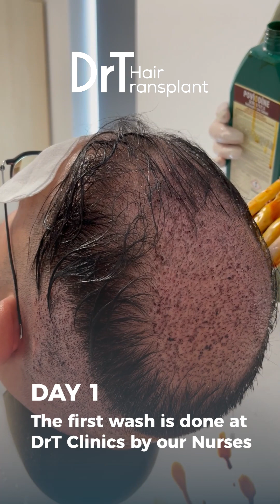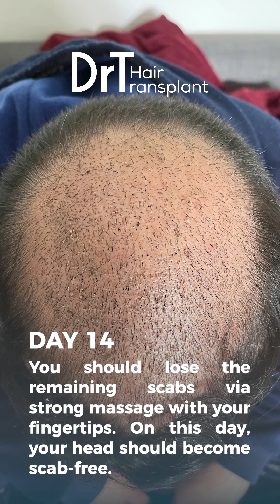How to wash your hair after a hair transplant? - DrT Hair Transplant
Hair Wash Instructions for the First 14 Days

Step 1:
Applying Aftercare Lotion

Our hair transplant after care lotion enhances the regeneration of skin cells, moistures the skin and soften the scabs. This lotion should be applied to both recipient and donor areas.

Step 2:
Applying Medical Shampoo

A special medical shampoo is needed for the initial 14 days of the post-operation period. After the application of the lotion, you may apply the shampoo gently with your fingertips. You should follow the same direction of the transplanted grafts and avoid strong movements.

Step 3:
Rinsing

Use lukewarm water without high pressure for rinsing. Avoid hot and high-pressure water.

Step 4:
Drying

You should let your hair dry naturally. You should avoid towels and hair dryers for the first 2 weeks.